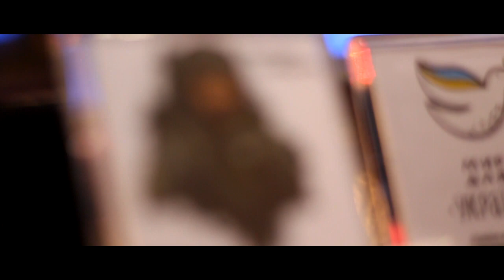Оксана Алєксєєва - В Україні війна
Слова та музика: Оксана Алєксєєва
Аранжування: Віталій Пось

Вітаю! Мене звуть Віталій Пось, я представляю нашу творчу команду Vi.P.SounD, яка повноцінно займається продюсуванням артистів.
Ми можемо запропонувати для Вас професійне аранжування у різних стилях, написання тексту та мелодії для вашої пісні, сесійні партії живих гітар та бек вокалу, зйомку та монтаж відео та подальшу дистриб'юцію вашого продукту на найбільших ринках цифрової продукції.

Зв'яжіться з нами в будь-якій із соціальних мереж, електронною поштою, телефоном або будь-яким зручним для вас способом. Ми з радістю обговоримо ваші пропозиції та допоможемо втілити у життя ваші творчі ідеї.

Окрім цього я пишу комерційну музику для закордонних аудіостоків таких як Audiojungle, Pond 5, TuneTank та ін. І ви можете офіційно придбати треки будь-яких жанрів, з ліцензією будь-якого типу, для своїх проектів.